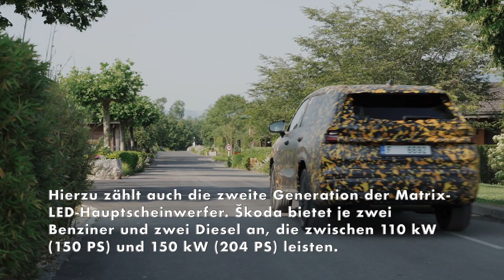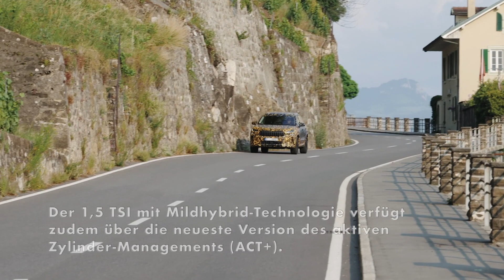Škoda Kodiaq - Mehr Leistung, neue Technologien und mehr Nachhaltigkeit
Die zweite Kodiaq-Generation zeichnet sich durch ein noch ausgefeilteres Design, den Einsatz nachhaltiger Materialien und innovative Technologien aus. Hierzu zählt auch die zweite Generation der Matrix-LED-Hauptscheinwerfer. Škoda bietet je zwei Benziner und zwei Diesel an, die zwischen 110 kW (150 PS) und 150 kW (204 PS) leisten. Der 2,0 TDI mit 142 kW (193 PS) und der 2,0 TSI mit 150 kW (204 PS) gehen grundsätzlich mit Allradantrieb an den Start. Der Kodiaq iV – das erste Plug-in-Hybridmodell der Baureihe – tritt mit einer Gesamtleistung von 150 kW (204 PS) an und erzielt mehr als 100 Kilometer elektrische Reichweite. Ein Highlight ist die Einstiegsmotorisierung 1,5 TSI mit 110 kW (150 PS), mit der erstmals die Mildhybrid-Technologie beim Kodiaq zum Einsatz kommt. Beide Hybridaggregate basieren auf einer neuen Generation der Motorenbaureihe EA 211 evo2, die im energieeffizienten Miller-Zyklus arbeitet und auf Turbolader mit variabler Turbinengeometrie setzt. Der 1,5 TSI mit Mildhybrid-Technologie verfügt zudem über die neueste Version des aktiven Zylinder-Managements (ACT+).